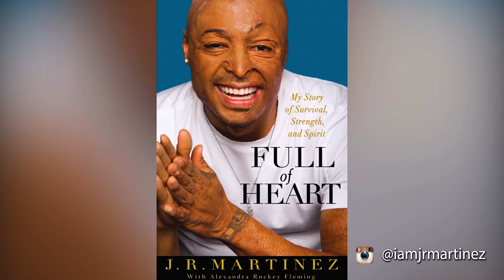J.R. Martinez | Welcome to my YouTube channel!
Welcome! I’m J.R. Martinez, and my life is different than most. Would you believe
me if I told you a burn survivor Army veteran could win Dancing with the Stars,
become a New York Times best-selling author, star in the television series All My
Children and become a keynote speaker at events all over the world? Life is what
you make of it when you are willing to adapt and I’m proof of that. I want to invite
you to come along with me as I share my adventures, experiences, and life with
you. My hope is that you find motivation, inspiration, and lots of humor on this
channel.

Feel free to take a look around to learn more about my story, my work and how
your own path in life is decided by your ability to adapt & overcome.